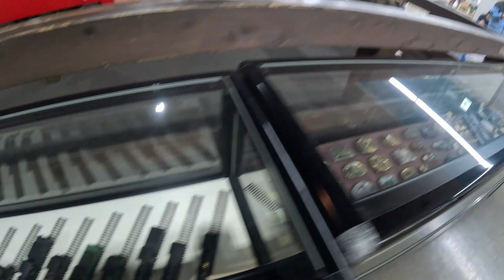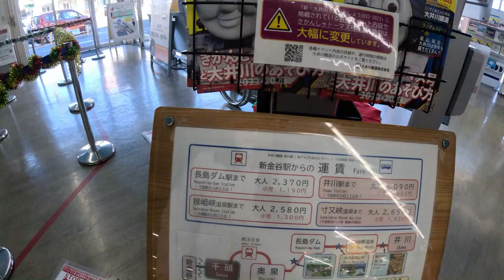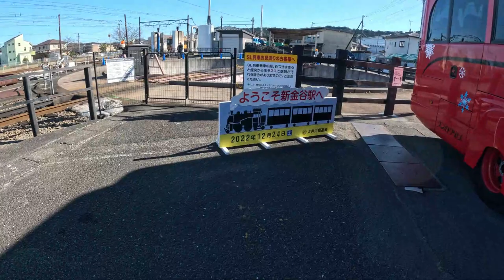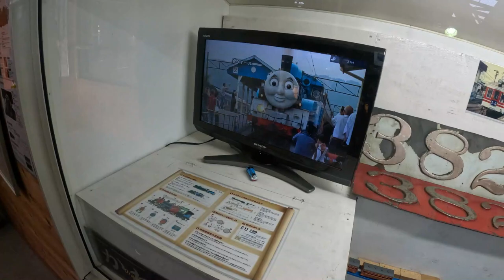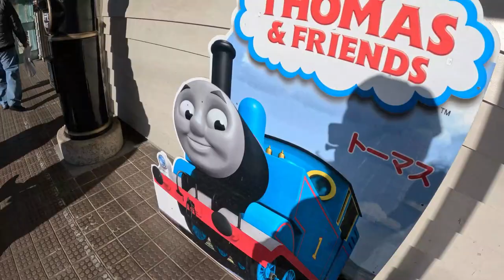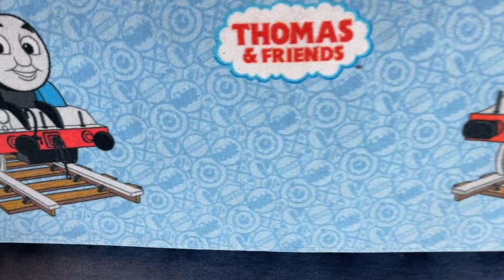Oigawa railway 2022 -2023 (Day out with Thomas ) 大井川鉄道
comenzamos las vacaciones de invierno y nos fuimos a ver al thomas y sus amigos en la ciudad de Shizuoka